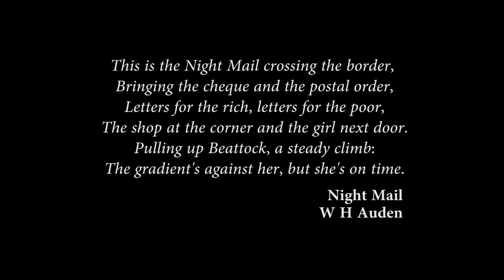Tornado Traveling Post Office Demonstration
A short video of 60163 "Tornado" running a Traveling Post Office Demonstration train on Saturday 20th September. Part of Nene Valley Railway's Tornado Grand Rail Mail Event.